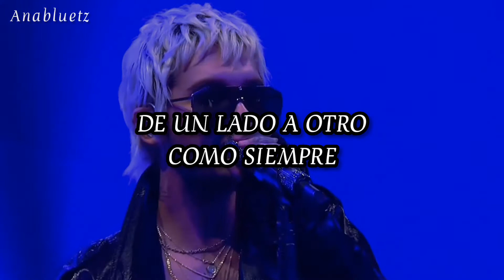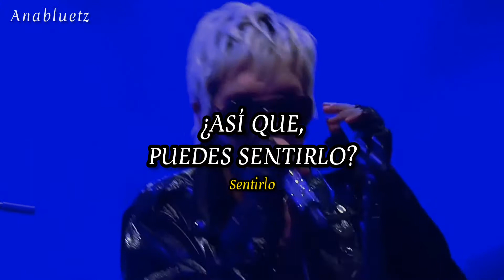Tokio Hotel - White Lies (Twitch Live Session) (Sub. Español)